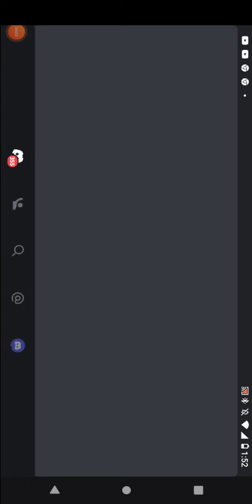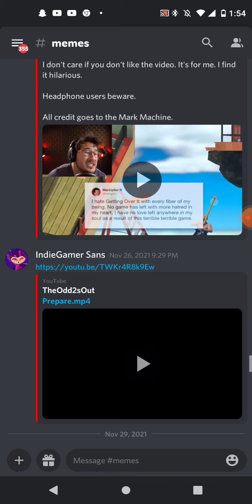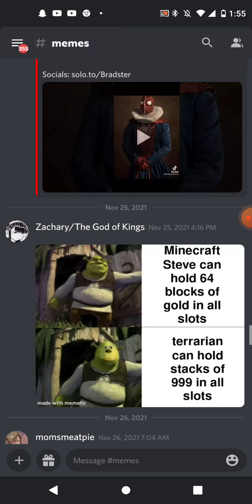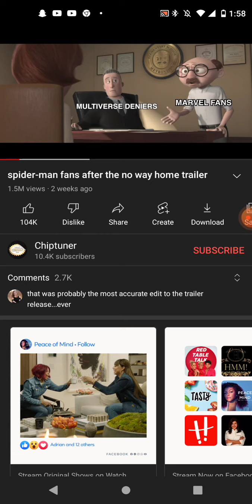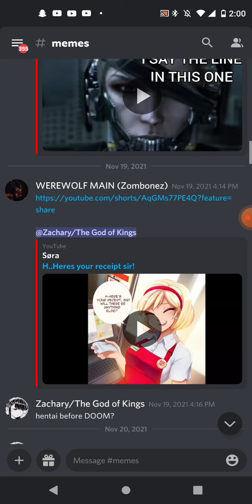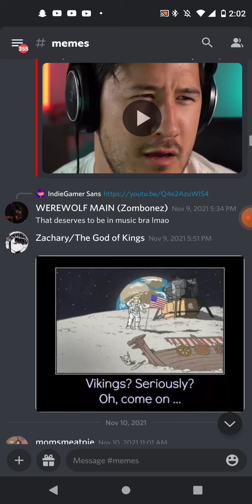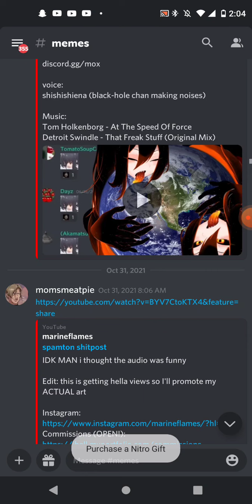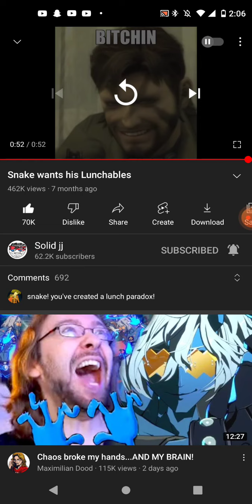I look at my Discord meme section